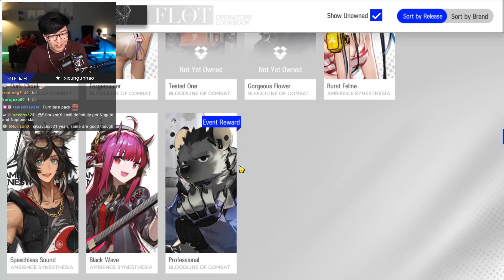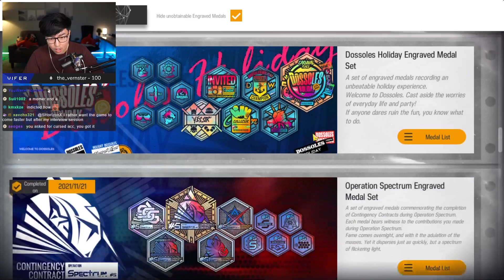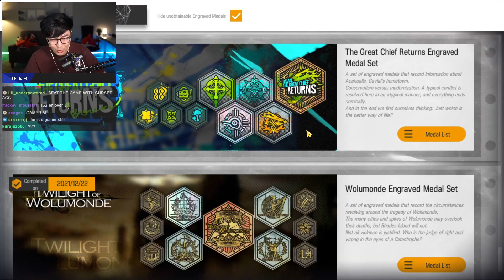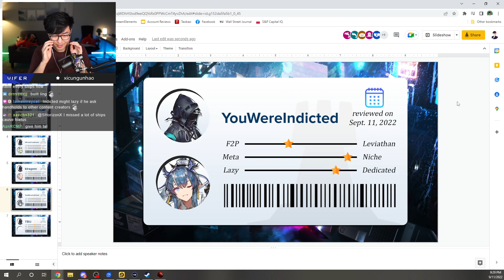The Most CURSED Account in Arknights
We reviewed one of the most troll accounts in Arknights history.
▼ Expand Below ▼

Sections:
0:00 - Menu Screen
0:31 - Profile
1:02 - Store
1:12 - Skins
1:44 - Operators
2:35 - Masteries
4:00 - Squads
4:31 - Base
4:52 - Depot
5:36 - Medals
6:36 - The Score

Thank you, YouWereIndicted, & the rest of the community for letting me review your accounts.

Edited by @tamastraycat